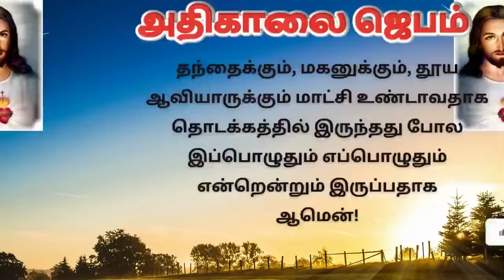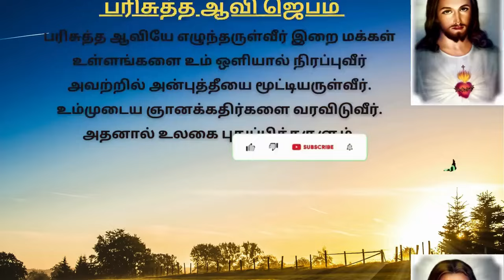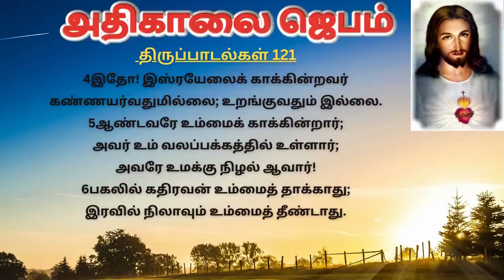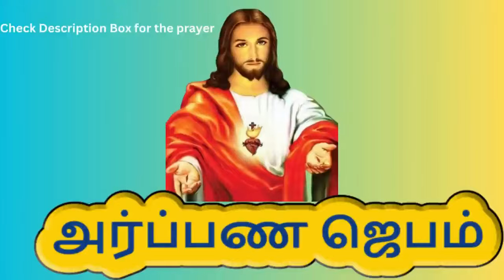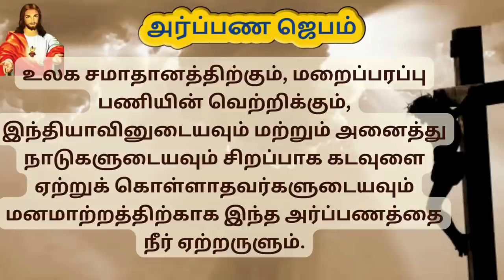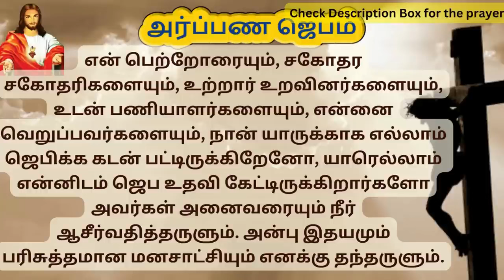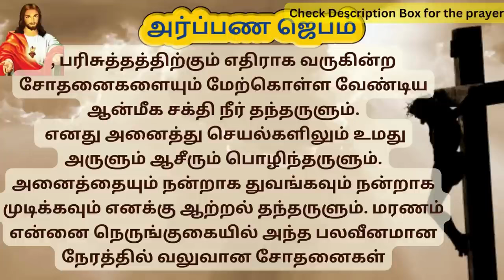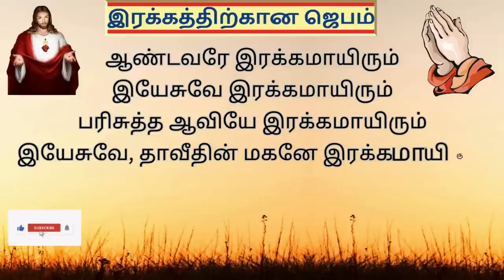கண் விழிக்கையில் அதிகாலை ஜெபம் 20/2/24 Morning Prayer in Tamil